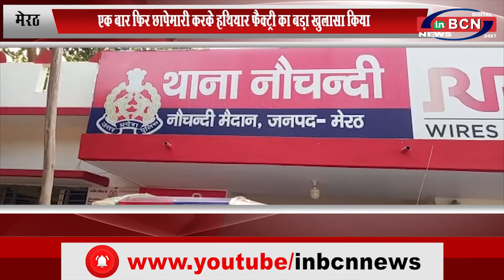UP मेरठ: एक बार फिर छापेमारी करके हथियार फैक्ट्री का बड़ा खुलासा किया...INBCN NEWS